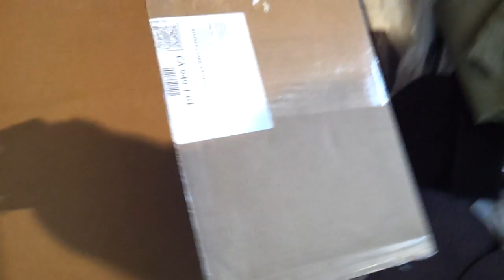Vlog #12: Year 21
Well, I celebrated my 21st birthday today...enjoy. :)